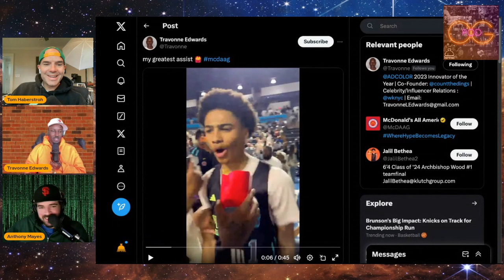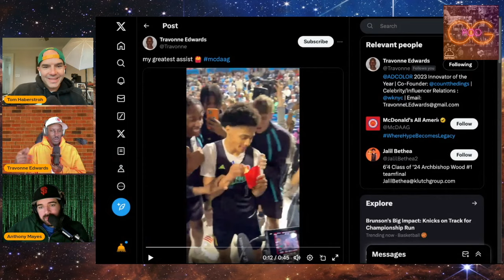OG Pod - Pros and UConns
Tom Haberstroh and Travonne Edwards are coming home!
From the McDonalds All American Game to the SoHo House in Toronto, Tray has been traveling almost non stop and takes us behind the scenes of the planning that went into handing fries to Jalil Bethea during the dunk contest, as well as John Jervay haggling with weed dispensaries north of the border.
As the NBA Playoffs loom, the Dallas Mavericks are ascending and Tom tells us why the Milwaukee Bucks are no longer serious threats at the title.
Why is the men's NCAA title game so late for east coasters, especially on a Monday night?
John Calipari is taking his talents to Fayetteville, Arkansas. Is Dan Hurley about to pull off the back to back and parlay that into a huge deal at the University of Kentucky?
Finally Bronny James has announced that he will enter the NBA Draft AND the Transfer portal simultaneously. Where will Bronny be playing next year?
Tray explains the J-Cole situation to Tom, who hasn't bought a rap album since 2003.
Produced by Anthony Mayes